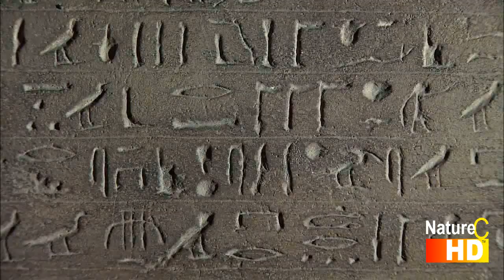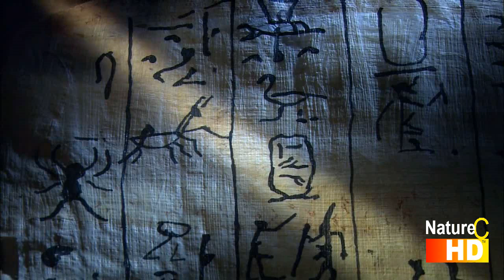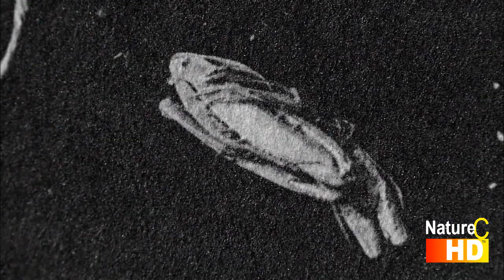Enter the Mantis: Clip 2. Historical Background (HD)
Fascinating nature clip from NAT Series, Wildlife on NatureChannel.

for all the latest nature news and wildlife video's